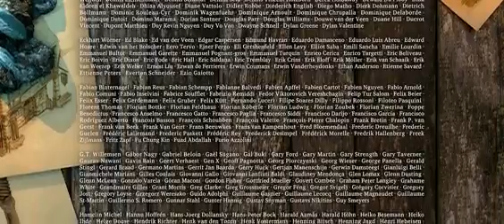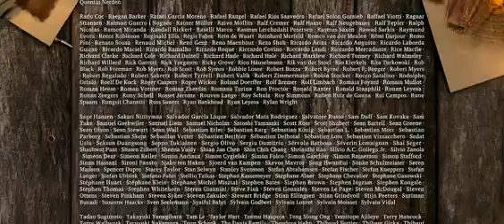Sintel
Sintel is an interesting and adventurous movie packed with action, by Colin Levy, is an open movie from the Blender Foundation.